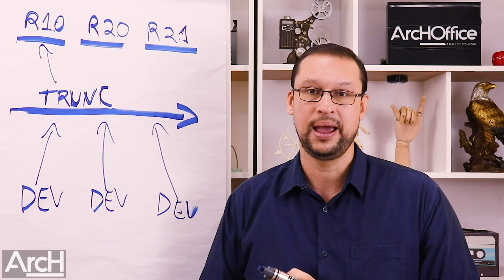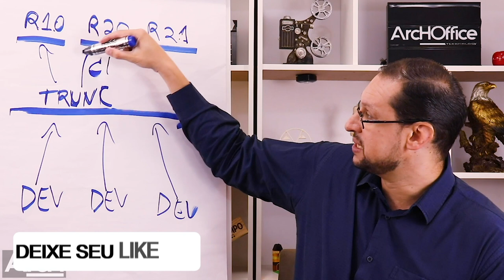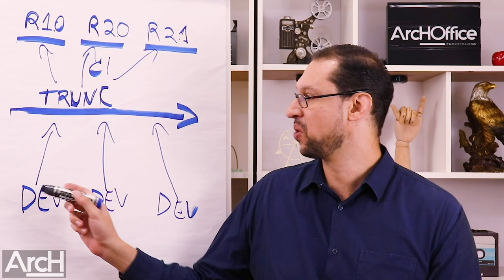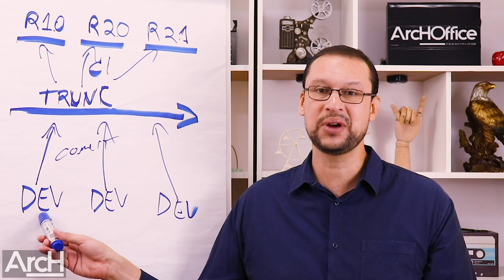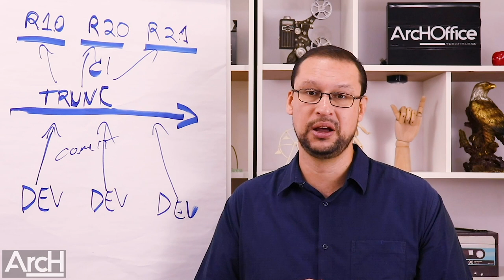Pare de sofrer com merges AGORA mesmo use Trunk Based Development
Hoje vamos valar sobre como Trunk Based Development, uma das disciplinas do DevOps que ajuda e ajuda demais em implementações ágeis.

A dificuldade da sua implantação é alta embora o conceito seja simples, pois envolve diretamente mudanças corporativas culturais, mesmo assim é importante persistir afinal a cultura DevOps, isso mesmo "CULTURA", precisa de persistência, engajamento e muita prática para efetivamente dar resultados.